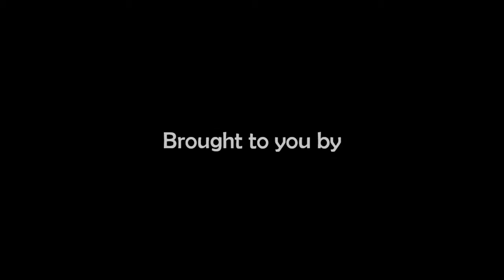Life in ITE College West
Up and about! The buzz, the gossips and the memories. Be part of our family at ITE College West. A College of Service & Innovation!